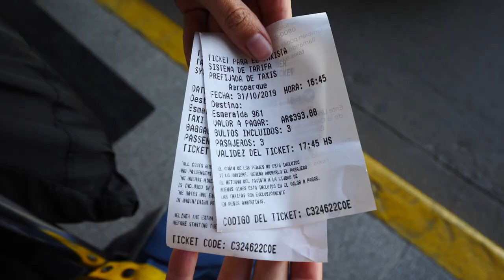LAST DAY in Argentina for NOW! 🇦🇷 | Travelling from Jujuy to Salta to Buenos Aires travel vlog ✈️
It's goodbye to northern Argentina for now. In this episode we begin the two-day journey back to Buenos Aires. First, driving from Jujuy to Salta, and then catching a flight down to Buenos Aires. We bring you along on this travel day even though we weren't feeling our best, because, hey, sometimes you just have some sick days on the road. We really enjoyed our time in Northern Argentina visiting both the province of Salta and Jujuy; however, the altitude and maybe something we ate had us feeling less than stellar. The hotel we stayed at in Salta was comfortable and allowed us to catch up on a bit of rest. With a short flight back to Buenos Aires with Norwegian Air we felt more energized upon arrival. Knowing that our time in Argentina together was almost over made us excited for our next destination which we'll be revealing in the next episode!